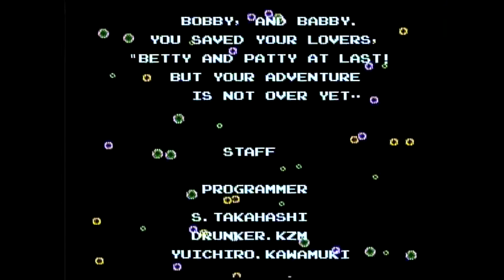DNW: Bubble Bobble CV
Final:  Kevin: 47 Drinks
            Bost:  65 Drinks

We both miscounted by a good amount. Items:

Bubble Letters- EXTEND- Once you grab one of each, level ends and you get a free man
Green candy- fast shooting bubbles
Blue candy- far shooting bubbles
Red candy- both types of bubbles
Lunch Boxes/Candy canes- creates giant 10,000 pt item after every enemy is dead
Bomb/Blue book/ Red book/ Green cross/ Blue cross/ Blue ring/ Green ring- screen clearers
Red cross- fireball shot
Green book- lightning bubbles
Potion- clears screen and creates timed item grab
Heart- invincible for a limited time
Shoes- fast movement until you die
Red umbrella- skips 5 levels
Blue umbrella- skips 3 levels
Red necklace- creates energy ball that moves around the screen
Blue necklace- makes EXTEND bubble letters appear
Green necklace- turns extra bubbles into copies of your character after enemies are dead (make sure to have bubbles on the screen before last enemy killed)